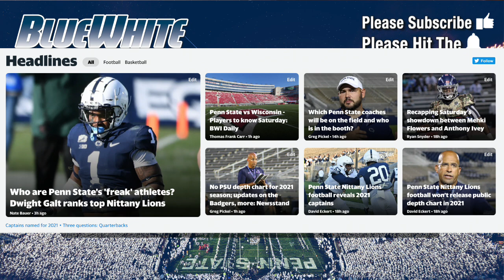Penn State football: Recapping commits in action, previewing the Wisconsin game, and a mailbag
The PennState NittanyLions are now just days away from starting the 2021 season, which is exactly what some of the program's Class of 2022 verbal commitments did last weekend.

In the latest Blue-White Illustrated football and recruiting podcast, hosts Ryan Snyder and Greg Pickel discuss some standout performances, preview the matchup with the Badgers, and answer mailbag questions that focus on Drew Allar, uncommitted targets to know, and much more.